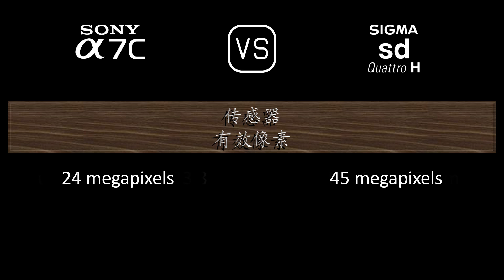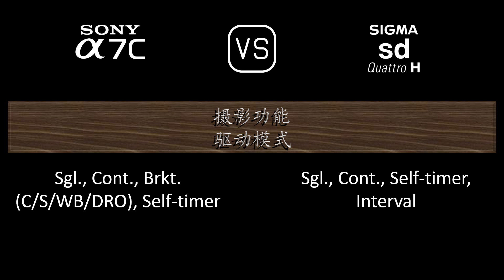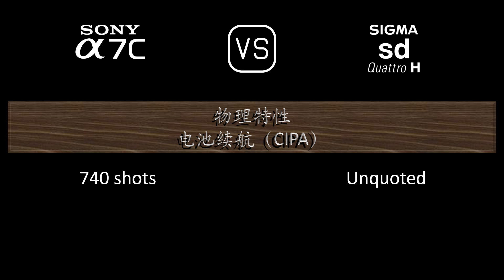Sony A7C 与 Sigma sd Quattro H 的规格比较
本视频是 Sony A7C 与 Sigma sd Quattro H 的功能概述和规格比较 (comparison of specifications)，希望对您有所启发。感谢您的支持。

00:24 推出
00:32 机身
00:41 传感器
01:05 图片
01:21 光学与对焦
01:50 屏幕
02:10 取景器
02:26 摄影功能
03:27 录像功能
03:43 贮存
03:47 连接性
04:16 物理特性
04:36 杂项